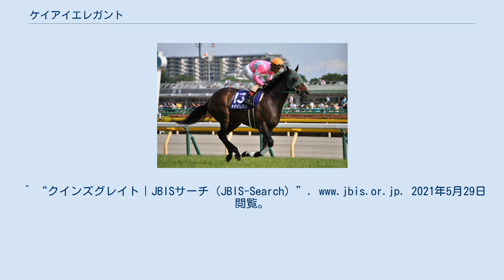ケイアイエレガント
ケイアイエレガントは日本の競走馬である。
馬名の意味は「冠名+上品な」。
主な勝ち鞍は2014年の福島牝馬ステークス、2015年の京都牝馬ステークス。
 2011年7月17日、新潟競馬場で行われた芝1400mのメイクデビュー戦に出走したが4着。
2戦挟んで9月18日のダート1800mの未勝利戦で1番人気に応え初勝利を果たす。
3戦挟んで2012年5月27日のダート1600mの条件戦で勝利したが、その後は4戦して5着が最高だった。
 年明け初戦となった2013年1月5日の芝1600mの条件戦で10着に敗れたが、1月20日の芝1600mで行われた若潮賞で勝利し3勝目、芝のレースでは初勝利を果たした。
その後3戦して休養に入った。
 休養明けの6月30日のさくらんぼ特別で3着、続く白河特別で2着に敗れ、1戦挟んで臨んだ木更津特別では2番手追走から抜け出し4勝目をあげた。
続く秋風ステークスは4着に敗れ休養に入った。
 2014年2月2日の節分ステークスでは10番人気の低評価ながら勝利しオープン入りを果たす。
続けて出走した3月16日の中山牝馬ステークスでも10番人気の低評価だったが2着と好走し、4月26日の福島牝馬ステークスでは一度は他馬に交わされるも逃げ切りが成功し勝利、重賞初制覇を果たした。
続く5月18日のヴィクトリアマイルでは3番手を追走したが6着に敗れ休養に入った。
休養後8月のクイーンステークスは7着だった。
 年明け初戦となった中山金杯は13着と大敗したものの、京都牝馬ステークスを勝利し重賞2勝目を挙げる。
ヴィクトリアマイルでは2着と好走するが、その後は惨敗が続き11月のマイルチャンピオンシップを最後に現役を引退した。
引退後は松田牧場で繁殖牝馬となる。
 ^ ケイアイエレガント号が競走馬登録抹消 - 日本中央競馬会、2015年12月29日閲覧 ^ 2015年レース結果netkeiba.com　2015年1月26日閲覧 ^ “【第１１回福島牝馬Ｓ】ケイアイエレガント逃げ切り初重賞”. スポーツニッポン (2014年4月26日). 2014年5月27日閲覧。
^ “ケイアイコブラ｜JBISサーチ（JBIS-Search）”. 2021年5月29日閲覧。
^ “クインズグレイト｜JBISサーチ（JBIS-Search）”. 2021年5月29日閲覧。